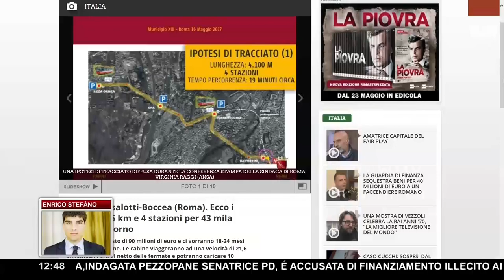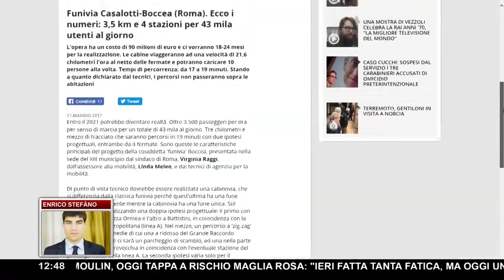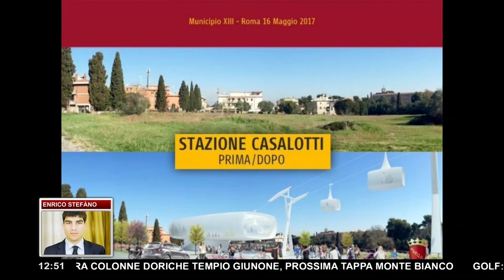Enrico Stefàno (M5S Roma): La funivia è una risposta concreta al problema della mobilità